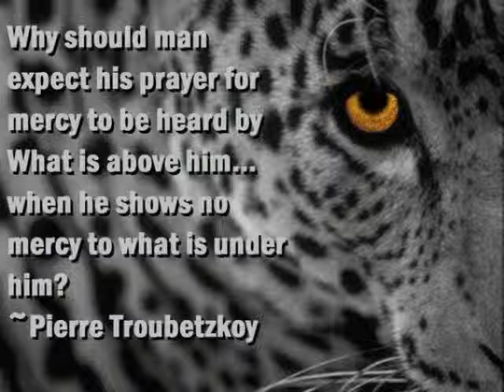Wake Up Wolves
wake up obama we need wolves and dont need a president that is going to shun   us the people us who voted for you and watch you kill our wolves if so then you dont belong in our office